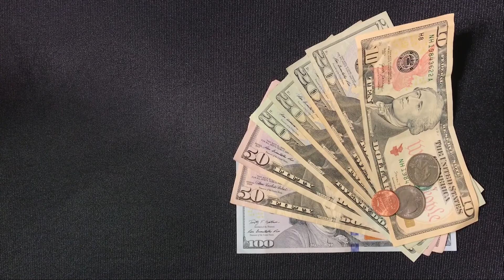$1 TO $1,000: Reselling A Used iPhone And More!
Thanks for stopping by again! Sorry I'm a little late on posting today.
I had a lot of fun this week trying to sell some more stuff!